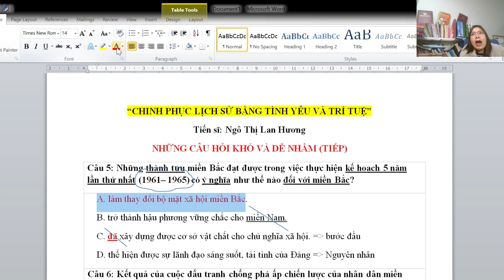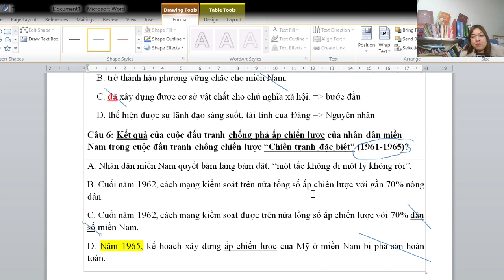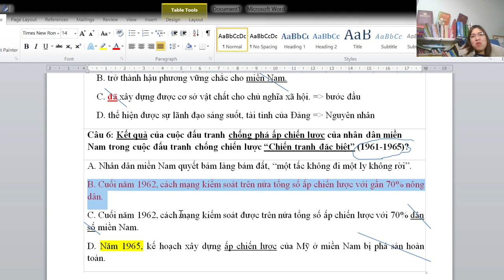NHỮNG CÂU HỎI KHÓ VÀ DỄ GÂY NHẦM LẪN LỊCH SỬ LỚP 12 (PHẦN 3)